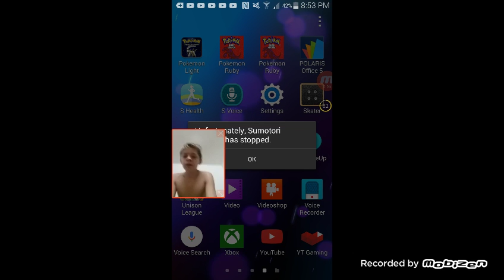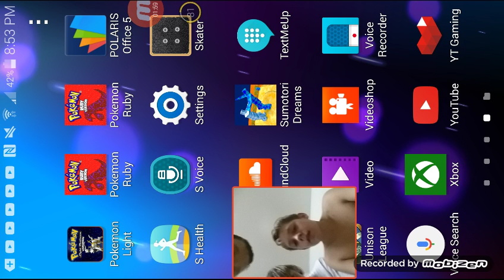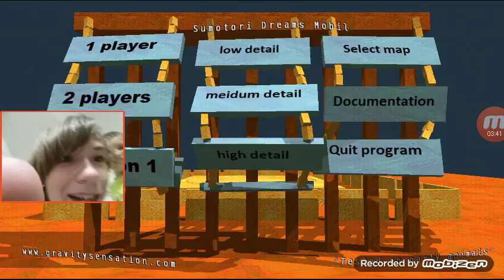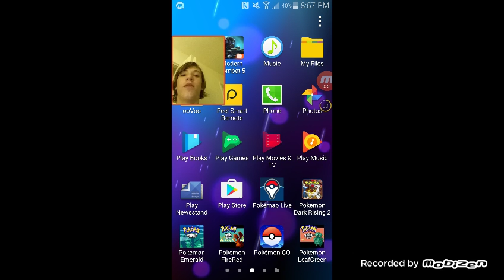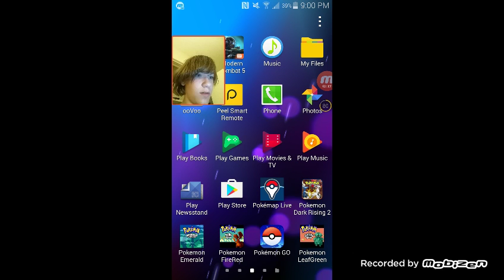Mcslap69 plays sumotory dreams